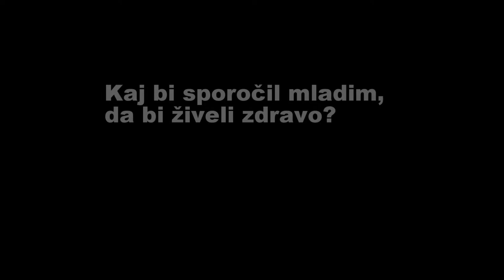Jurij Tepeš o pomenu zajtrka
S smučarskim skakalcem Jurijem Tepešem smo se pogovarjali o zajtrkovanju in ga povprašali za nasvet mladim za zdravo življenje. Priporoča zajtrk vsak dan in čim več gibanja!